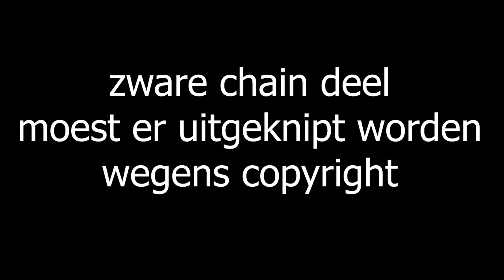HARD| Défano Holwijn | Wintersessie 2021 | 101Barz (REACTIE)